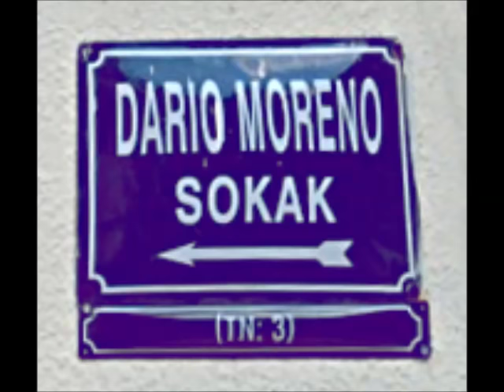dario moreno - her akşam votka rakı şarap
kolektomani.com / geçmiş meraklısına blog tarafından düzenlenmiştir.